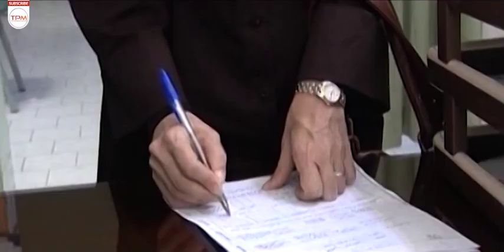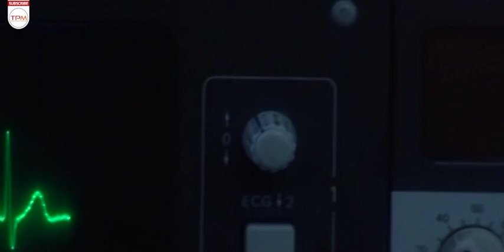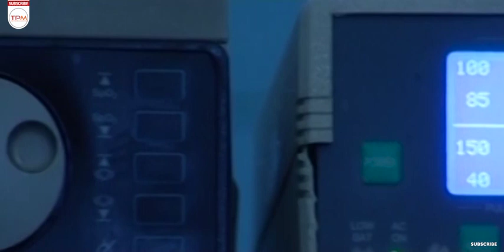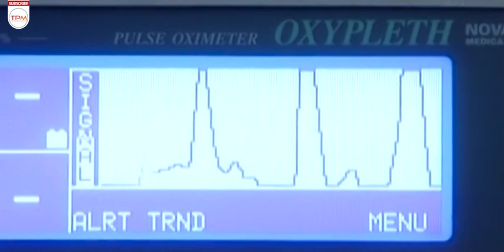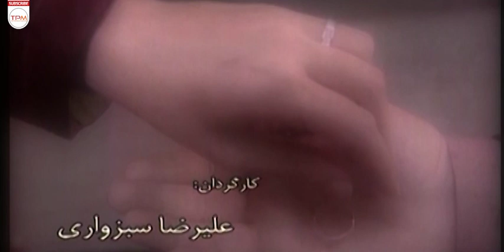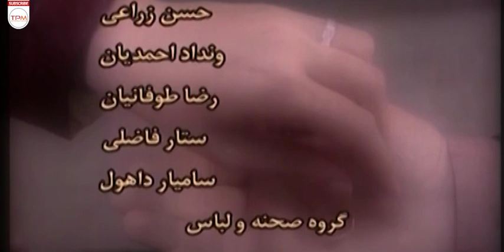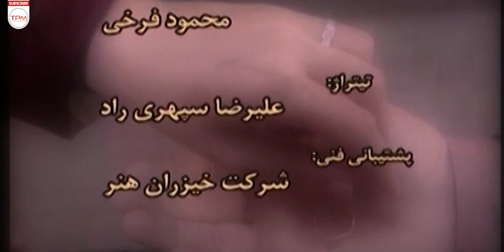آتنه فقیه نصیری، امین زندگانی در فیلم بسیار زیبای پرستار - Parastar Persian Movie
زهره اعتماد پرستار بیمارستان است درست در شب میهمانی با نامزدش و خانواده هایشان با خانمی در خیابان برخورد کرده و او را به بیمارستان می رساند، مصدوم از او می خواهد که بچه اش را که در شهریار در خانه تنها مانده به پیش او بیاورد. خانواده داماد که از نیامدن زهره ناراحت شدند

خلاصه فیلم سینمایی ایرانی پرستار👆👆
آتنه فقیه نصیری، امین زندگانی در فیلم بسیار زیبای پرستار - Film Irani Parastar
عوامل فیلم ایرانی پرستار
کارگردان: علیرضا سبزواری
تهیه کننده: اکبر تحویلیان
ژانرفیلم سینمایی: درام، خانوادگی
بازیگران فیلم پرستار
امین زندگانی
آتنه فقیه نصیری
زهره حمیدی
نیکو خردمند
زهرا سعیدی
آتوسا گودرزی